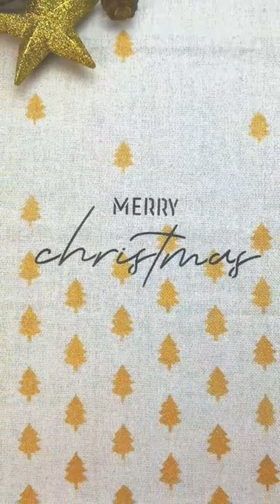Pintando com estêncil. Pano de prato fácil para o Natal.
15×20 • Estamparia Pinheiros II – OPA3286

10×30 • Frase Merry Christmas III – OPA3280